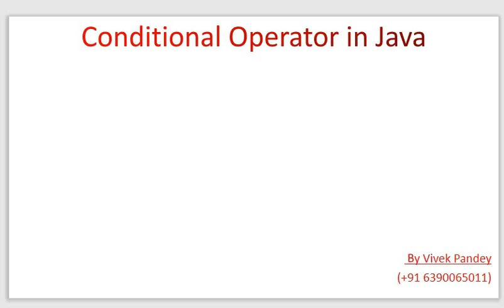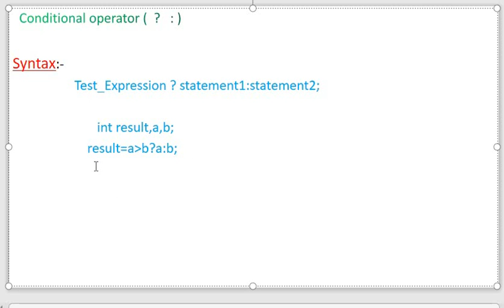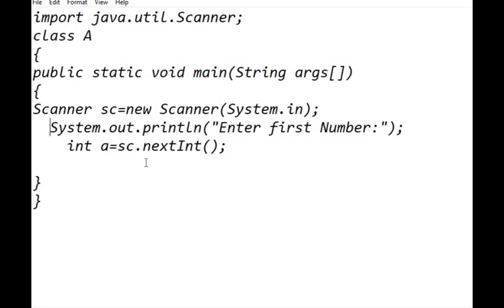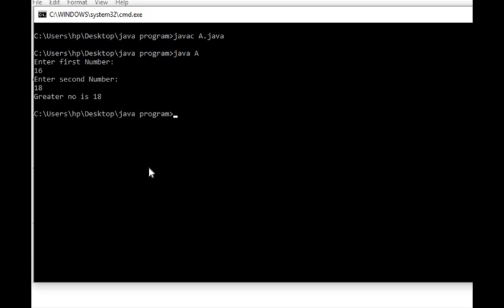Conditional operator in java.|| in hindi || By Vivek pandey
This video explain about Conditional operator in java with example.